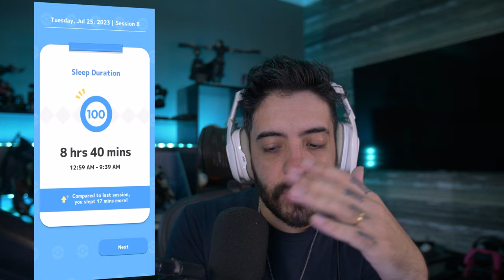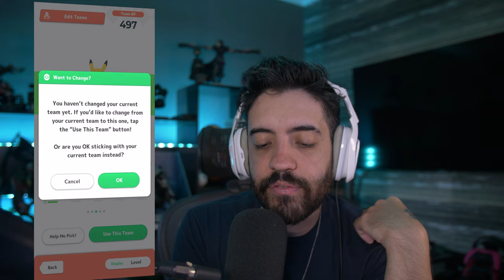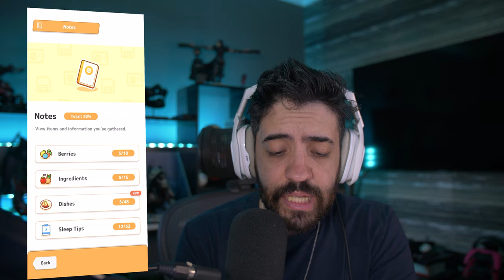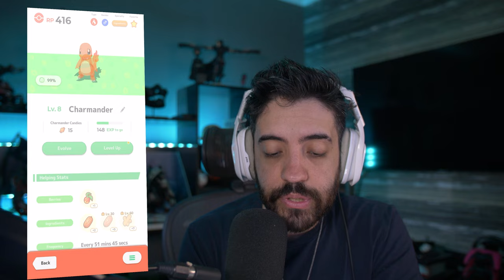POKEMON SLEEP - COMO JOGAR? GUIA COMPLETO: CAPTURAR, EVOLUIR E GERIR SEUS POKEMONS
NESSE VÍDEO UMA GAMEPLAY DE POKEMON SLEEP, MESMO SEM DORMIR :)

- Validade limitada